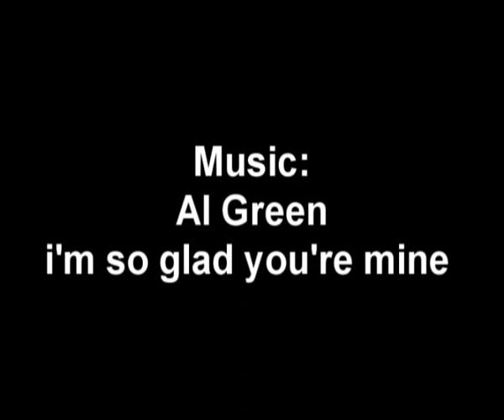PinWheel 5.8G MK2 et Helix 5.8G MK2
swift2 VTX 200mw 5.8G

the "glitch" are when I'm changing diversity PW to Helix